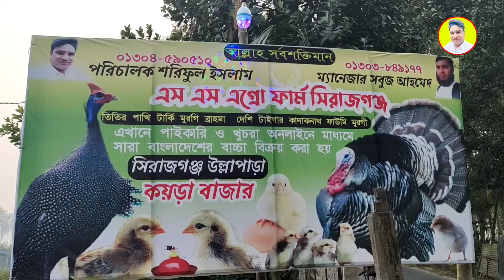বাংলাদেশের সবচেয়ে উন্নত জাতের মুরগির দাম জানুন।ব্রাহমা মুরগি পালন|shoriful agro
shoriful agro welcome to YouTube channel,,,,,,
আপনার খামার বা  সফলতার গল্প তুলে ধরতে আমাদের সাথে যোগাযোগ করুন
রিপোর্টার শরিফুল ইসলাম
shoriful vlogs পক্ষ থেকে আপনাদের জানাই অভিনন্দন , আমাদের চ্যানেল থাকছে  - কৃষি বিষয়ক  তথ্য  , কৃষি ও খামারের নিয়ে তথ্য ভিত্তিক অনুষ্ঠান। আপনার কোন তথ্য ও মতামত থাকলে আমাকে জানান

 তিতিরপাখি
টার্কি মুরগি

ফাউমি মুরগি পালন,
সিল্কি মুরগির বাচ্চার দাম,
মুরগির জাত পরিচিতি,
লেয়ার মুরগির উন্নত জাত,
কালো জাতের মুরগি,
ব্রাহমা মুরগি পালন
ব্রাহমা মুরগি
মুরগি পালন
ব্রাহামা মুরগি পালন
ব্রাহমা মুরগি পালন পদ্ধতি
আমেরিকান ব্রাহমা মুরগি
ব্রাহমা মুরগির দাম
ব্রাহমা মুরগির খামার
ব্রাহমা মুরগির বাচ্চার দাম
আধুনিক পদ্ধতিতে ব্রাহামা মুরগি পালন
ব্রাহামা মুরগি
মুরগি পালন পদ্ধতি
আমেরিক
ফাউমি মুরগি পালন
মুরগির জাত পরিচিতি
কালো জাতের মুরগি
ফাউমি মুরগি পালন,
মুরগির জাত পরিচিতি,
কালো জাতের মুরগি,
ব্রাহমা মুরগি পালন
ব্রাহমা মুরগি
মুরগি পালন
ব্রাহামা মুরগি পালন
আমেরিকান ব্রাহমা মুরগি
ব্রাহমা মুরগির দাম
ব্রাহমা মুরগির খামার
ব্রাহামা মুরগি
মুরগি পালন পদ্ধতি
আমেরিক
ফাউমি মুরগি পালন
মুরগির জাত পরিচিতি
কালো জাতের মুরগি